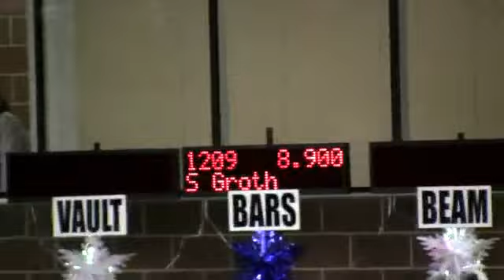Sophia Chow's Winter Classic 2016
Lots to build on GREAT first meet of the season